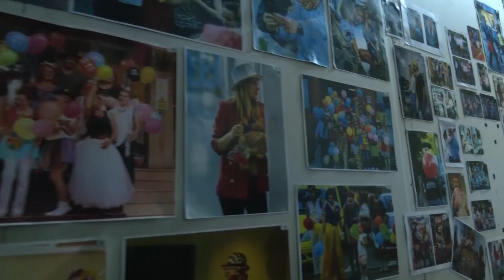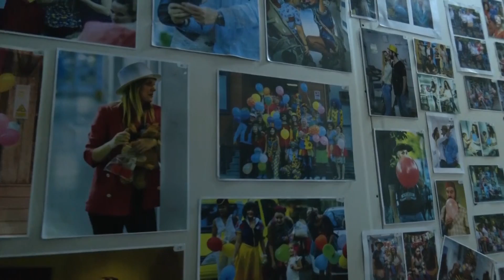Meriti cu Mugur Mihaescu - Ion Roman - 4 August 2021 - P1 | MetropolaTV